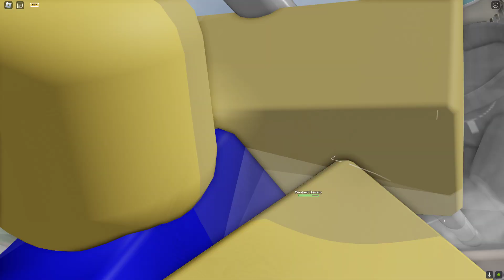Nueva habilidad de Metal Bat "Death Blow" | The Strongest Battlegrounds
la nueva habilidad se ve genial y muy detallada, creo que es una de las que mejores nivel de detalle tiene

Golpe Mortal, Death Blow, Metal Bat, Brutal Demon, los campos de batalla mas fuertes